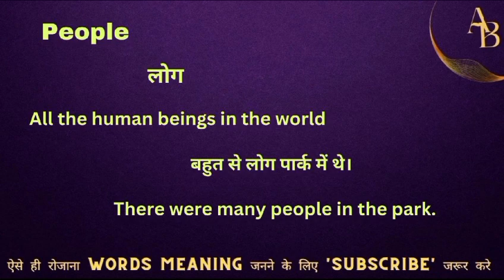People meaning in hindi || people ka matlab kya hota hai || word meaning english to hindi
People meaning in hindi
Hindi to English
Word meaning